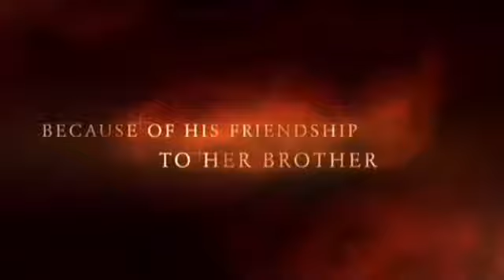Loving Olivia || A Wattpad Trailer